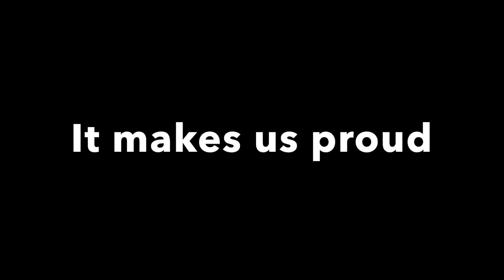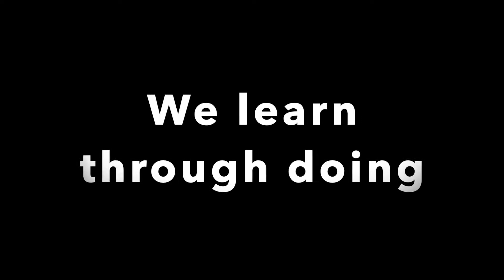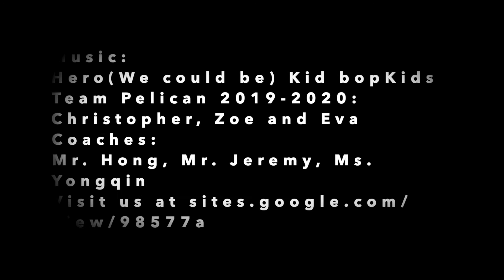STEM98577A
STEM PROMOT Video